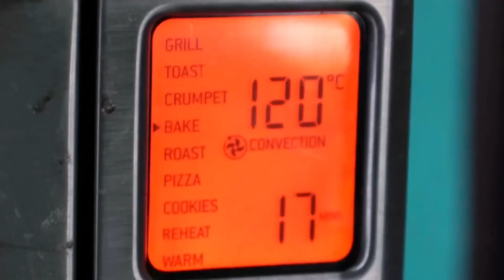5 DIY JEWELRY IDEAS FOR TEENAGERS / 3 CHEAP AND EASY DIY JEWELRY IDEAS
5 CHEAP AND EASY DIY JEWELRY IDEAS  DIY JEWELRY IDEAS FOR TEENAGERS